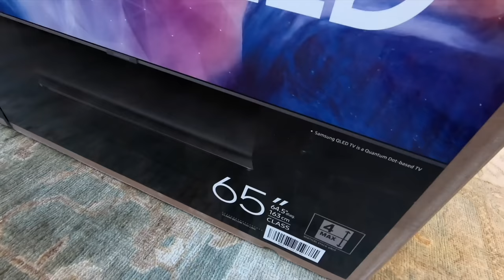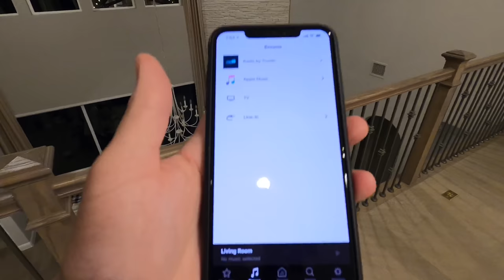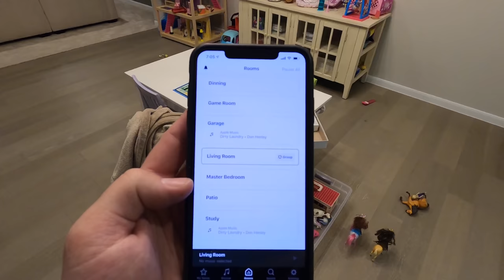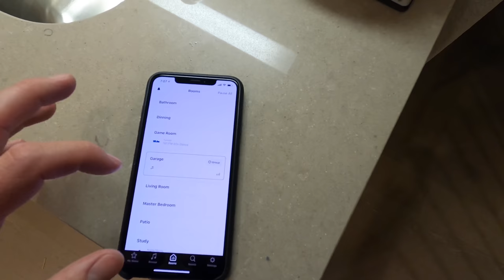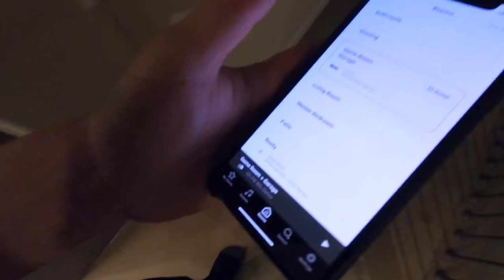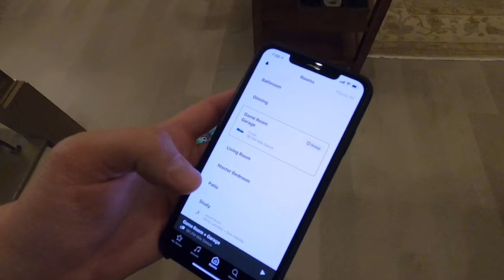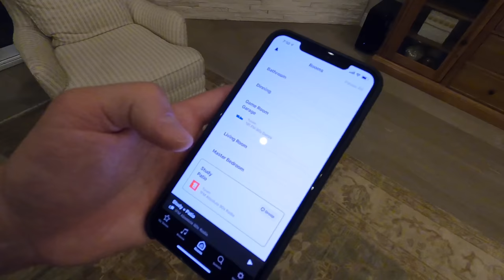8K Home Theater?? Sonos 9 Zone Distributed Audio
samsung q900
Picture:
81.5" screen (measured diagonally)
8K screen resolution (7680 x 4320 pixels)
8K AI Upscaling intelligently remasters content so you can enjoy today's content in stunning 8K detail
Quantum Processor 8K — Samsung's most powerful video processor delivers stunning picture quality
Quantum HDR 32X (HDR 10, HDR 10+, HLG) for extended picture contrast and brightness when viewing HDR content
Direct Full Array 16X backlight features 480 zones of precision-controlled LEDs for excellent contrast and shadow detail
Motion Rate 240 blur reduction (120Hz refresh rate)
Quantum Dot technology provides 100% color volume — full color with full brightness
10-bit support enables over a billion shades of color
Ultra Viewing Angle panel technology reduces glare and enhances color to provide a vibrant picture no matter where you sit
Video Source Compatibility:
watch streamed 4K video sources like Netflix®, Amazon Instant Video, and YouTube (requires internet speed of at least 25Mbps)
iTunes Movies and TV Shows app lets you play titles from your iTunes library, and rent or buy titles from Apple's video library (firmware update required)
tuner receives over-the-air HDTV broadcasts (antenna required)
Clear QAM tuner decodes unencrypted digital cable signals up to 1080i without a set-top box (subscription required to receive cable channels)

Category